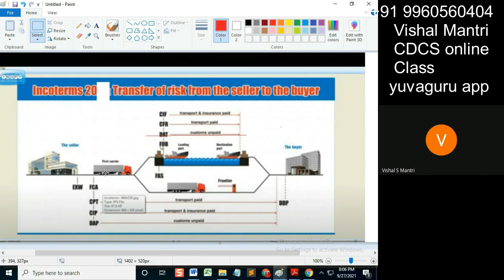CDCS class eUCP Incoterms 26092021 watermark#shorts71